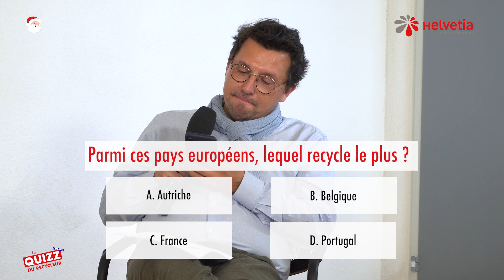Quizz du Recycleur Saison #2 - épisode 7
Tout savoir sur le recyclage et la valorisation des déchets ?

Le « Quizz du Recycleur », notre jeu presque télévisé, revient pour une nouvelle saison spéciale Noël !

À l’instar des 4 couples vedettes formés par les collaborateurs du groupe Helvetia Environnement, testez vos connaissances en recyclage et valorisation des déchets.